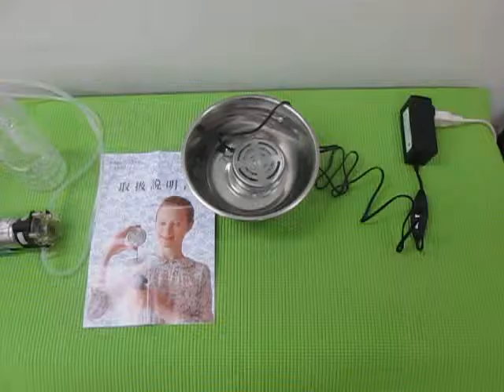オゾンとマイクロバブルと超音波 （超音波システム研究所 ultrasonic-labo）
オゾンとマイクロバブルと超音波を
　洗浄目的に対して、効果的に利用する技術を開発しました。

　オゾン（気体）をバブリングすることで
　超音波の物理的な非線形現象とオゾンの化学反応を
　安全にコントロールする技術を開発しました。

この動画は
調理用具についた、肉や魚の臭いを洗浄した事例に関するものです。

オゾン発生装置を適切な設定で、実現すると
マイクロバブルは超音波作用によりナノバブルに分散します
ナノバブルによる超音波の安定性と、
オゾン水の化学反応の効果が
相互作用により非常に大きくなることを、確認しています。
（具体的な制御は、音圧測定・・・コンサルティング対応しています
　表面処理・撹拌・粉砕・・・では、
　通常の超音波利用とは反対の設定を行う成功事例が多い傾向にあります）